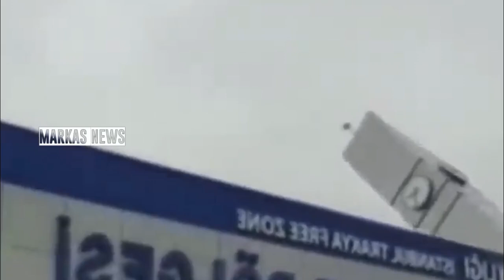MOBIL RUMAH HINGGA LISTRIK PADAM HARI INI ANGIN KENCANG HANCURKAN KOTA INI SEMUANYA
# KOMPAS.COM
# TVONENEWS
# LEBAK TV
# MD7
# INFO DUNIA
# MIMBAR ISTANA
# CNN INDONESIA
# KOMPAS TV
# TRIBUNNEWS
# TRIBUN TIMUR
# MARKAS NEWS

banjir bandang
gunung meletus
gelombang tinggi hari ini
ombak meluap
gelombang tinggi
gempa hari ini
gempa
fenomena alam hari ini
fenomena alam
angin kencang hari ini
angin kencang
puting beliung hari ini
puting beliung
berita terbaru
angin topan